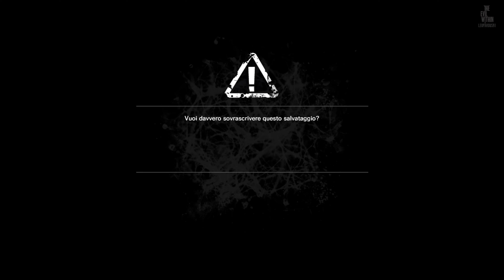The Evil Within ✧ Gameplay ITA । 4K - PS4 Pro ✧ 24 ►Piovra Di Terra